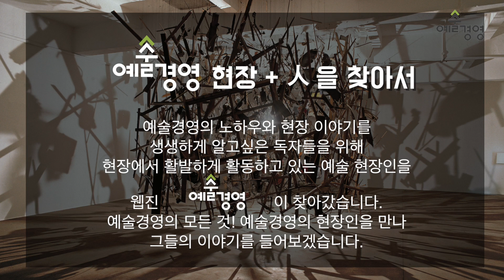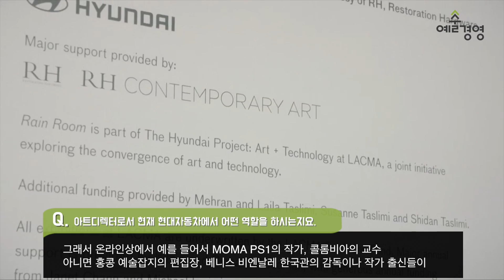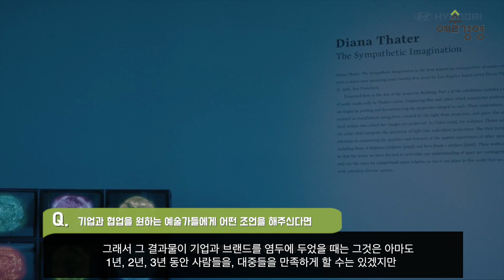예술가와 기업을 잇는 아트 디렉터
웹진 예술경영_363호